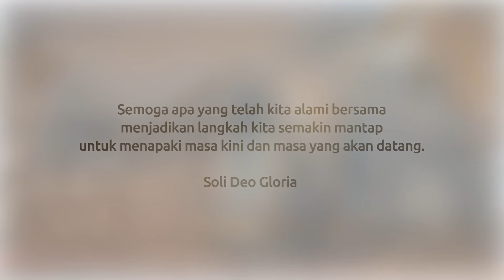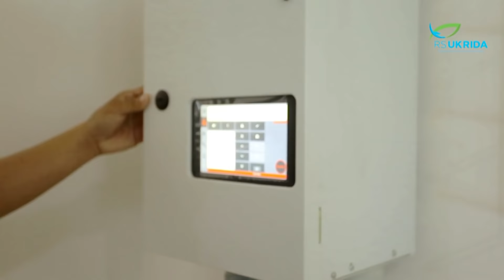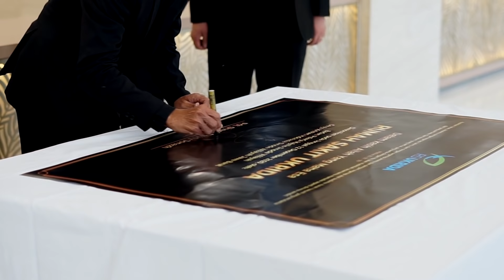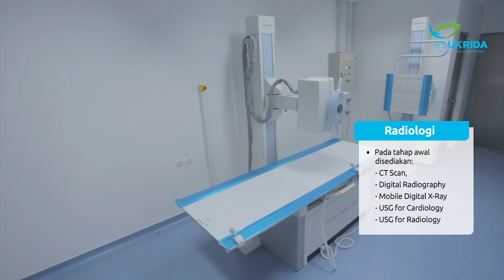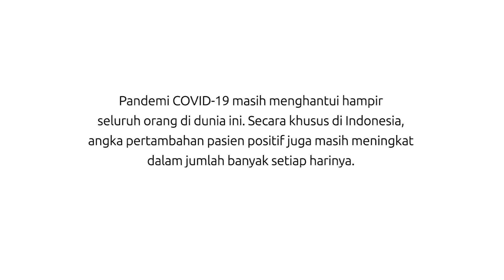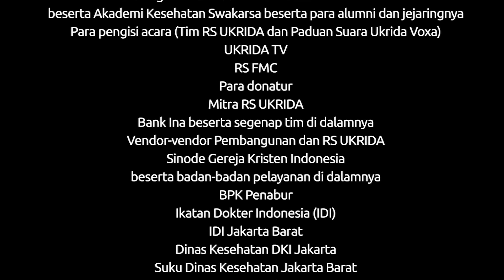Peresmian Rumah Sakit UKRIDA: "The 1967's Dream Comes True"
Hari ini merupakan hari yang sangat istimewa, karena penantian yang panjang itu telah terjawab. RS UKRIDA telah diresmikan dan siap melayani pasien dalam waktu dekat.

Terkait pandemi, kami akan melayani pasien COVID-19 selama beberapa waktu mendatang, dengan menyediakan lima puluh tempat tidur.

Kami mengucapkan terima kasih atas semua dukungan dan partisipasi yang diberikan oleh banyak pihak. Doakan kami supaya kami bisa memberikan pelayanan terbaik bagi sesama.

Salam,

RS UKRIDA